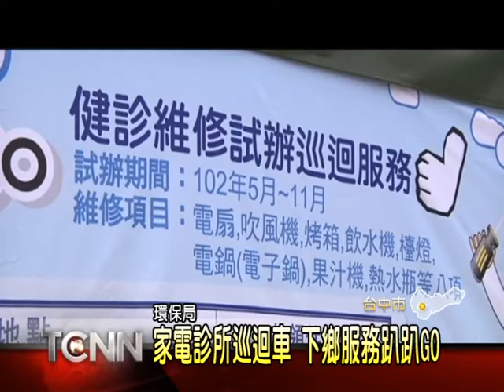大台中新聞-中市家電診所巡迴車0507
台中市環保局，推動家電診所有成，現在除了原本的寶之林及清淨園區外，從五月份開始，將開著巡迴車，下鄉到山海屯區為民眾服務，基本上採定點式，每個月會有固定四天，到南屯區公所、豐原區資源回收場、大甲婦女服務中心，還有霧峰長青學苑，為民眾進行小家電維護服務，只要酌收50元工本費及部份零件費用，最快當天就能取件。「以上新聞可從哈TV APP收視」